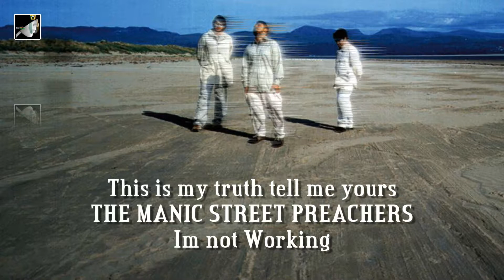I m not Working by The manic strret Preachers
I m not Working by The Manic Street Preachers